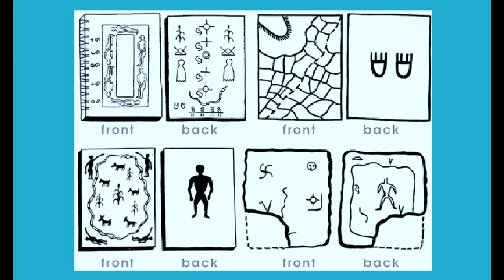THE HOPI...a Documentary!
THE HOPI

An hour long video documentary about the Hopi, their ceremonies, history and prophecy's. This in depth video has been months in the making and reveals some important new information with approximately 30 minutes devoted to prophecy alone! Originally this video was on a subscription basis for a fifteen dollar donation, but considering the importance of it I thought I would make it public with the caveat of saying that I would be pleased if you will still donate whatever you can for the effort involved. where it says DONATIONS FOR HOPI VIDEO. I wish to thank those who have donated, but they seem to always donate and I don't think they would mind me making this public. I said I would do so at some point!

Many Blessings
Thunderhands.